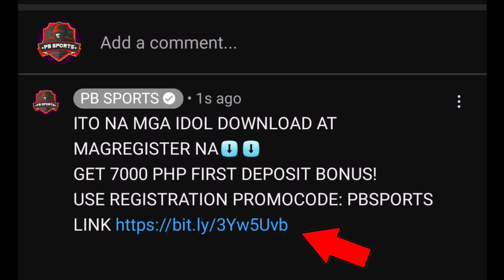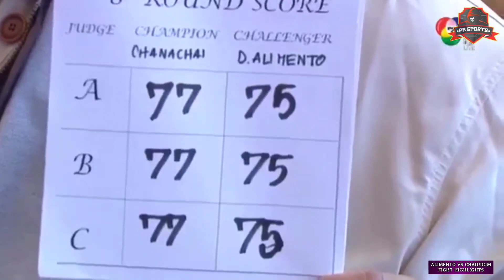MUNTIK NA M@M@TAY ang undefeated THAI BOXER sa kamay ng pinoy BRAIN INJURY INABOT